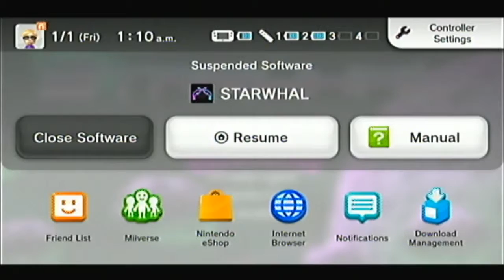3 Crude Cats Had A Few: Starwhal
Well, this happened. What a way to ring in the new year.